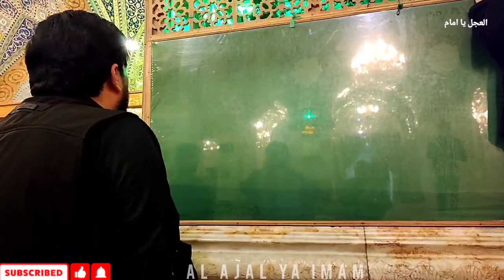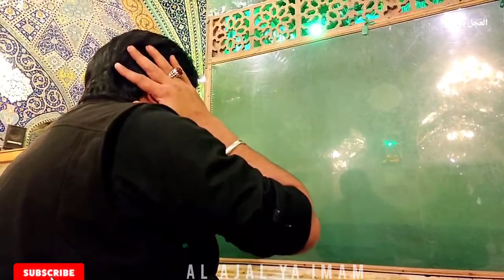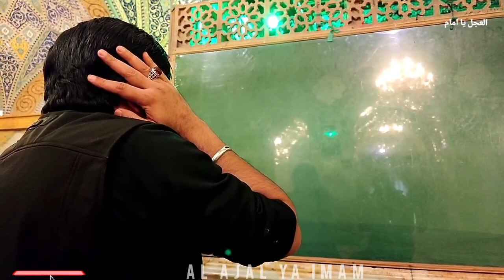Fatima s.a Roti Rahi | Mir Hasan Mir | Nohakhuani | Zari Bibi Sakina s.a Syria 🇸🇾 | 16/12/2021.